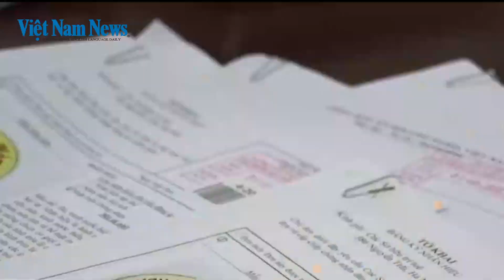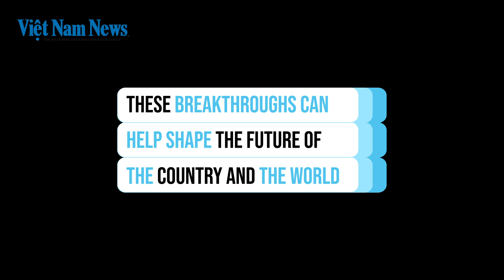Boosting Made-in-Vietnam patents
The surge in patent applications is a promising indicator that research from institutions and universities is increasingly aligning with the practical needs of society.